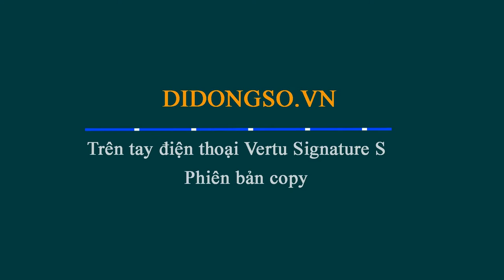Trên tay điện thoại Vertu Signature S phiên bản copy